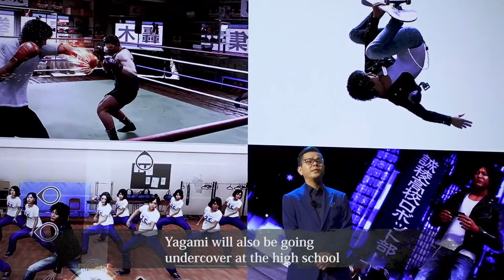Lost Judgment - Gameplay Trailer | Japanese with English Subs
Lost Judgment, the sequel to hit legal thriller Judgment, releases worldwide on September 24, 2021 for PlayStation®5 and PlayStation®4!
Do you have what it takes to solve the perfect crime?